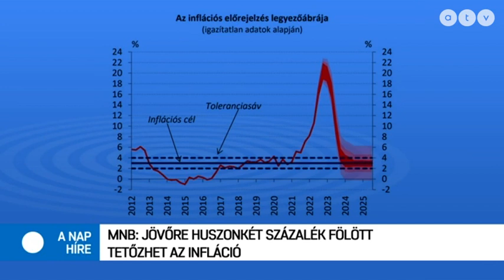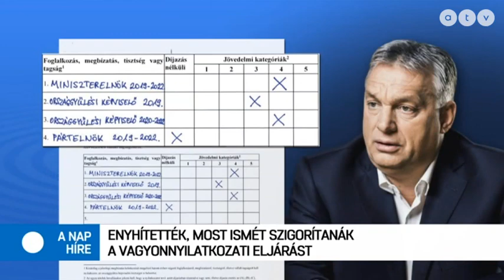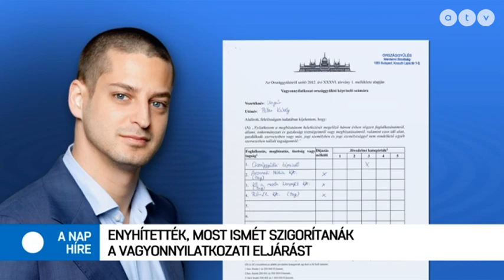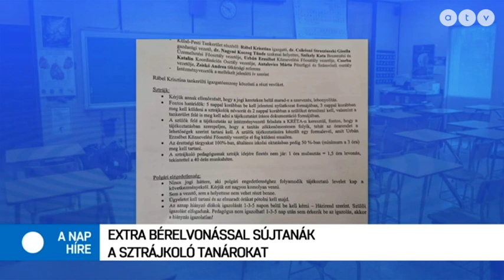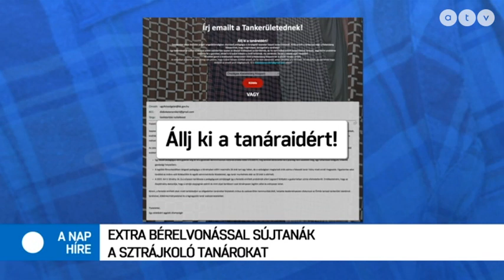MSZP | Harangozó Gábor a Nap híre műsorában - 2022.09.28.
A nap híre Bodacz Balázssal - 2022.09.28.

A műsor vendégei Harangozó Gábor programigazgató, Szociális Demokráciáért Intézet, Németh Péter főszerkesztő, Népszava és Komlódi Gábor ügyvéd.